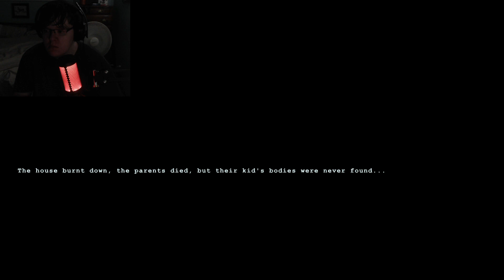These MotherF#$kers Are Terrifying (Wick Part 1)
I get blindfolded by my friends, and we play a game called Wick, and I have nothing but a candle in some dark woods, and I find out there is something sinister in these woods, and they want blood.